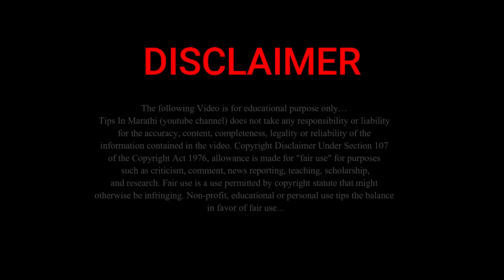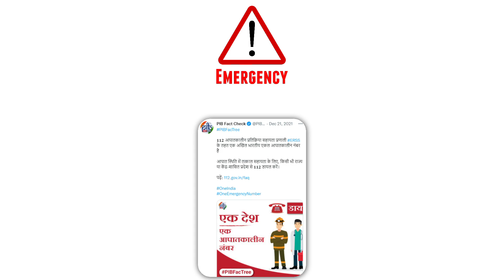महत्वाची बातमी पहा, आता एक, शून्य, शून्य, क्रमांका ऐवजी आता…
नमस्कार, मित्रांनो टिप्स इन मराठी ( tips in Marathi ) यूट्यूब चैनल मध्ये आपले स्वागत आहे. मित्रांनो आज या व्हिडिओ मध्ये महत्वाची माहीती पहा, आता एक, शून्य, शून्य, क्रमांका ऐवजी… बद्दल महत्वाची माहीती देणार आहोत तरीही मित्रांनो हा व्हिडियो शेवट पर्यंत पहा.

धन्यवाद...